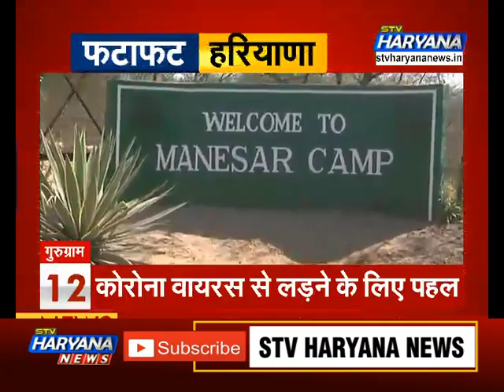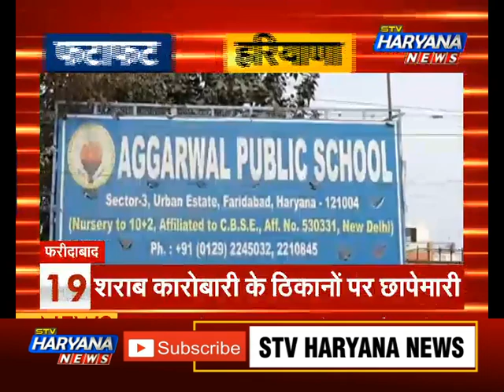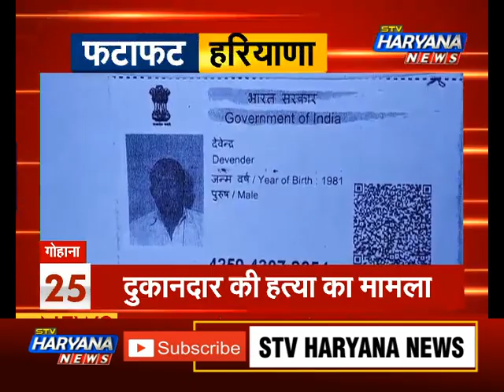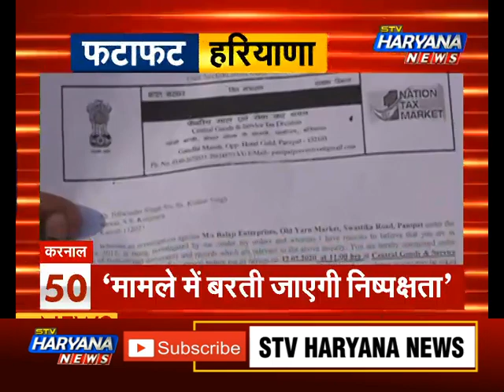'फटाफट हरियाणा' में देखिए प्रदेश की 50 बड़ी खबरें.. || STV Haryana News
'फटाफट हरियाणा' में देखिए प्रदेश की 50 बड़ी खबरें..